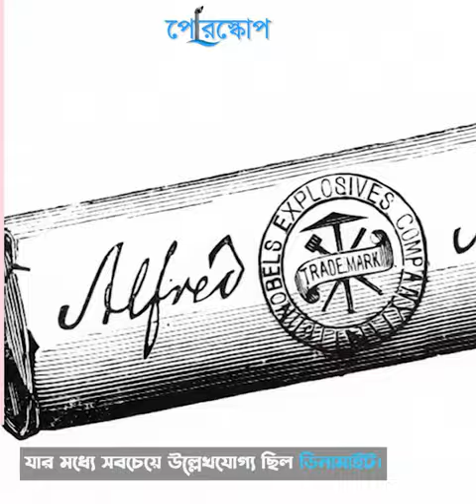নোবেল পুরস্কারের ইতিহাস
কখন, কিভাবে, কি কারণে নোবেল পুরষ্কারের প্রচলন শুরু হয়?